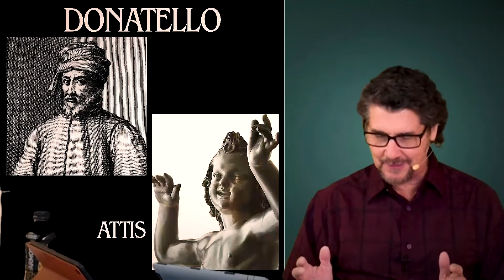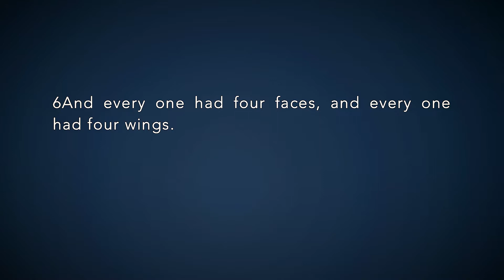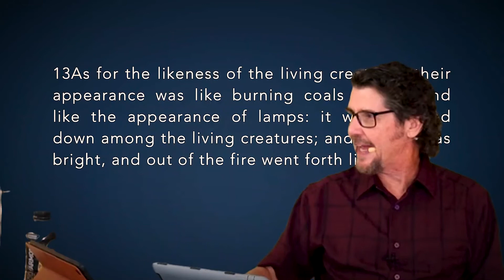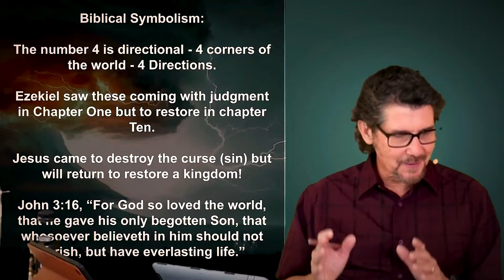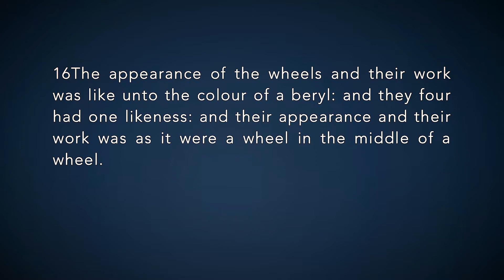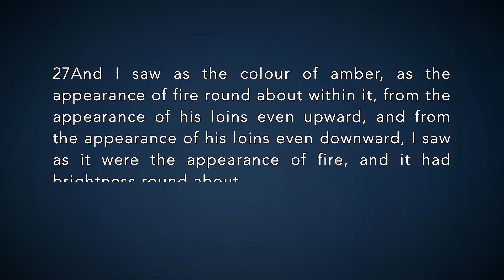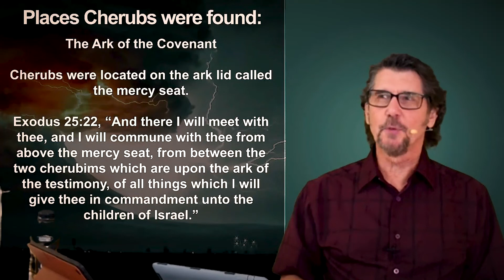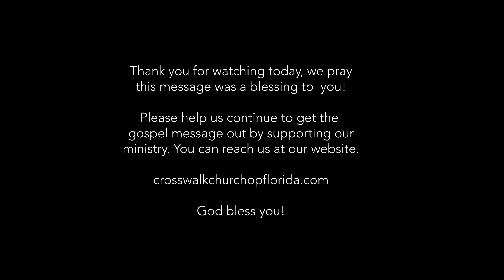Stranger Things In The Bible Episode 15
Things in the Bible that are stranger than fiction! This series will build your faith in God - He is able!